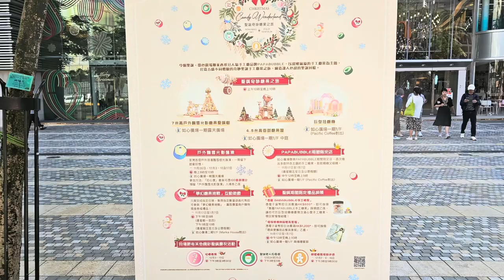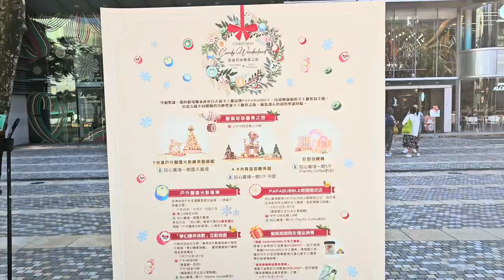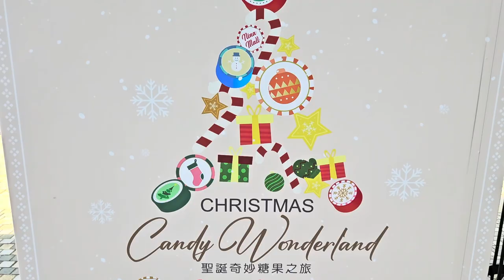「Christmas Candy Wonderland 聖誕奇妙糖果之旅」 (1) - 2023年11月20日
錄影日期:2023年11月20日
錄影器材:Samsung Galaxy S23+ 5G
剪輯軟件:iMovie (Apple macOS)
影片解像度:1920x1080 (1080p,Full High Definition)
影片長度:2分14秒